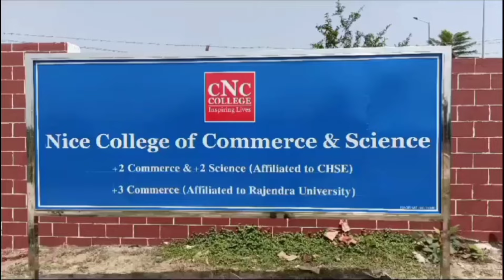୧୫ ମିନିଟ୍‌ରେ ପହଂଚିବ ଆମ୍ବୁଲାନ୍ସ ୧୦୮/@koshalaprabaha2399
୧୫ ମିନିଟ୍‌ରେ ପହଂଚିବ ଆମ୍ବୁଲାନ୍ସ ୧୦୮/‎@koshalaprabaha2399